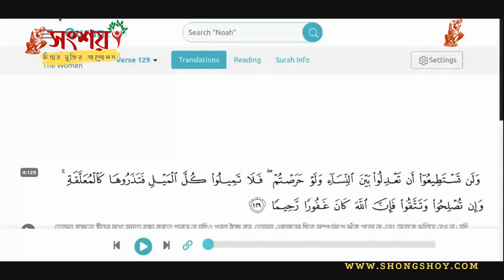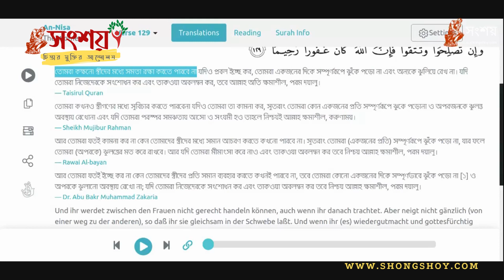মুমিন অসতর্ক অবস্থায় স্বীকার করে নিলো, কোরআনে পরস্পরবিরোধী বক্তব্য রয়েছে | Faith vs. Reason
মুমিন ভাইটি অসতর্ক অবস্থায় স্বীকার করে ফেললো, কোরআনে পরস্পরবিরোধী বক্তব্য আছে। আসুন ভিডিওর বক্তব্য শুনি...

Thank you for joining us on this journey of intellectual exploration and promoting humanistic values. Together, we can foster meaningful dialogue and make a positive impact on society.